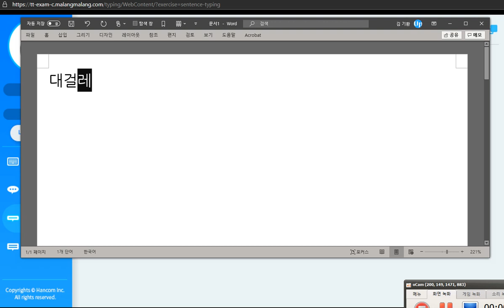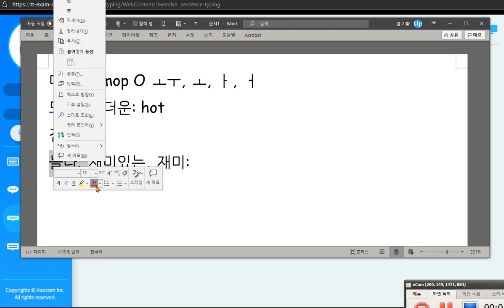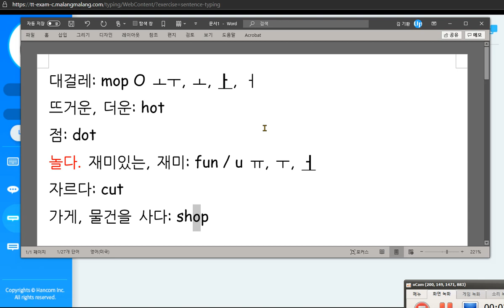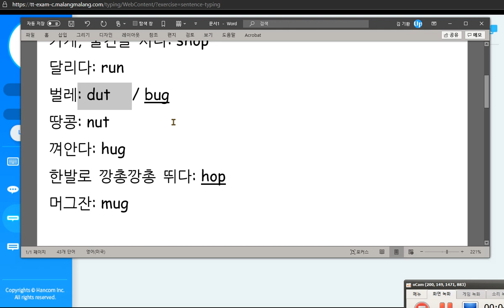박채연 2020 09 28 칭찬 요즘 쓰기 연습을 열심히 하고 있어서 성취도가 향상되고 있습니다